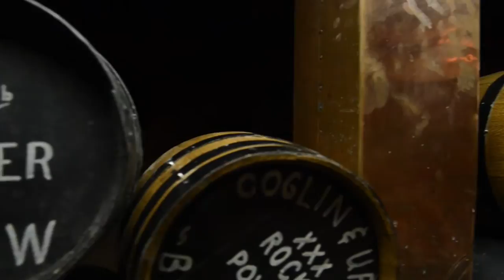"The Last Ride" USS CONSTITUTION 217th Birthday Celebration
USS Constitution celebrated her upcoming 217th birthday (Oct. 21)in style. This was the historic warship's final Boston Harbor cruise until 2018, as she is scheduled to enter dry dock in March 2015 for a three-year planned restoration period.